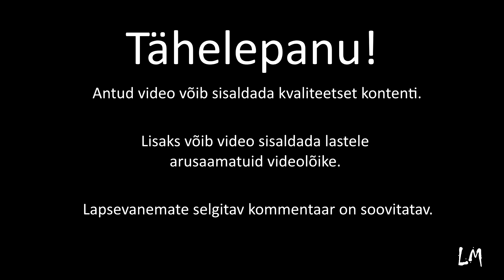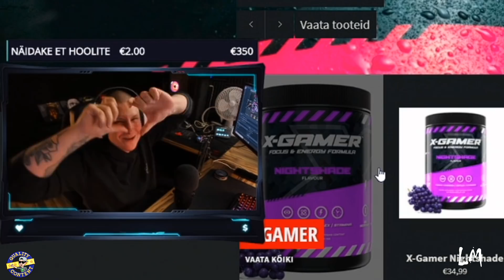Istoprocent Moments #228 - Positive Vibes Only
Kas paps jättis tõesti naise maha ja kammis ära?